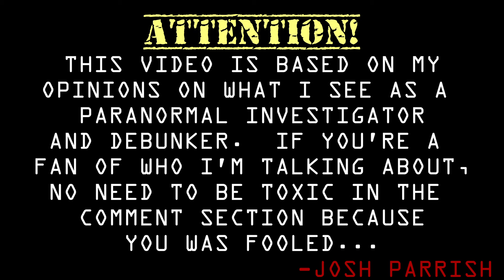OVERNIGHT Debunked! DR60 (NO Matt Rife)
OVERNIGHT Fake DR60 (NO Matt Rife)

paranormal.seekers

PARANORMAL TEAMS TO CHECK OUT!

OTHER GREAT DEBUNKERS TO CHECK OUT!